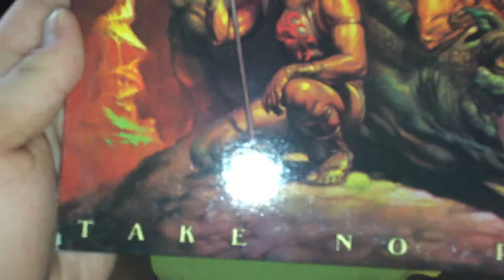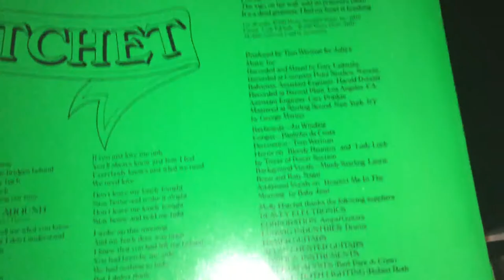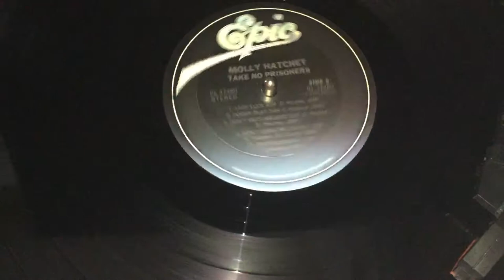Molly Hatchet- "Power Play"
From 1981. The Epic Records single just barely squeaked its way onto the Billboard Hot 100, peaking at an incredibly low No. 96. From their album, Take No Prisoners. The single should've charted MUCH higher!